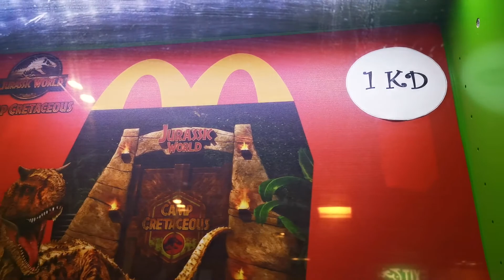Mcdonalds Kuwait toys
Mcdonalds Kuwait toys of the week. Jurassic park mini toys.